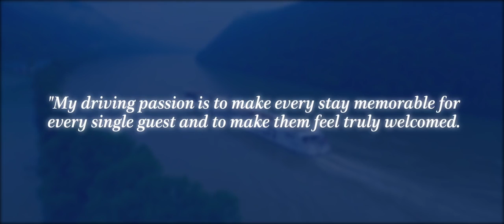Uniworld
Award-winning Uniworld - the world's only authentic boutique cruise line - offers itineraries in spectacular destinations throughout Europe, Russia, and Asia. The company’s European fleet features luxurious ships with an average capacity of 130 guests, the highest staff-to-guest ratio in the river cruise industry, enticing shore excursions, world-class gourmet cuisine, impeccable hospitality, and numerous other all-inclusive benefits.

Boutique hotels are known for their destination-specific interior décor, gracious service, and carefully selected amenities, all of which provide an intimate, elegant, and relaxed experience. Similarly, Uniworld’s boutique river cruises allow guests to travel from one exciting destination to the next aboard a stylish floating hotel with inviting lounges, cosy libraries, panoramic restaurants, sumptuous cuisine, exquisite antiques and original art, and luxurious river-view staterooms and suites. Meticulous attention to detail is readily apparent on every company-owned ship, including Uniworld’s three stunning Super Ships - the S.S. Antoinette, S.S. Catherine, and S.S. Maria Theresa.

Enjoy expert guidance and exclusive perks from your Virtuoso travel advisor.

I inspire people to travel more, live more, and be more by designing incredible travel experiences.